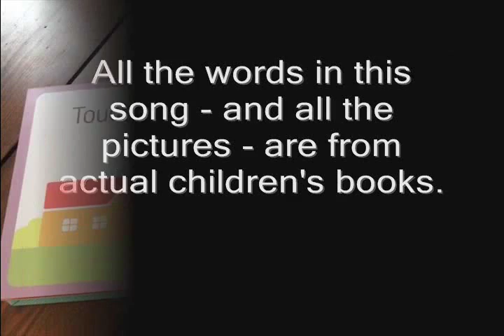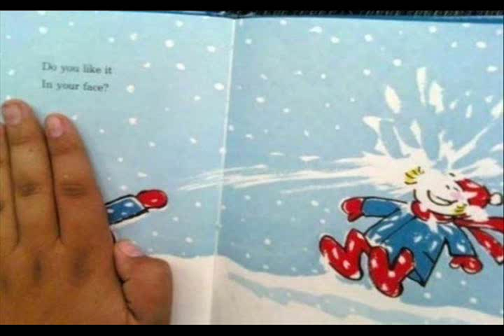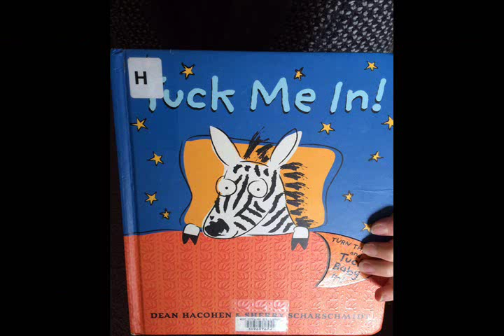Touch The Cow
Some weird stuff in children's books.